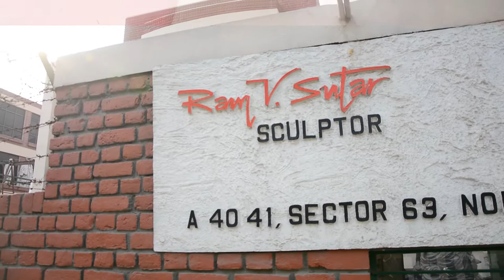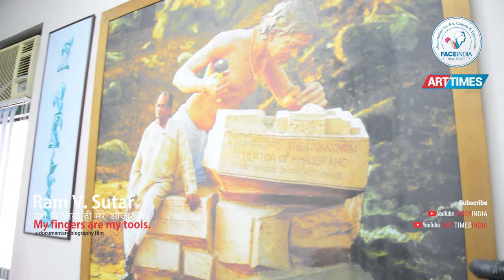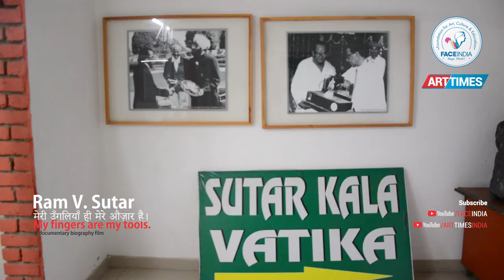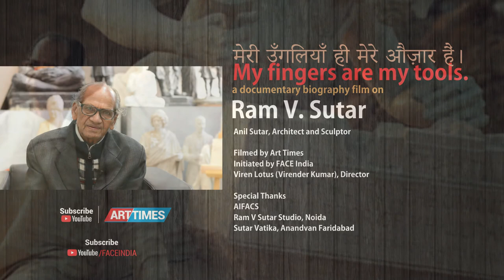Ram V Sutar, Biography Film, creator of Statue Of Unity, The World's Tallest Statue | ART TIMES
Ram V Sutar Documentary Biography Film, creator of tallest statue of Sardar Vallabhbhai Patel,
The Statue of Unity is a colossal statue of Indian statesman and independence activist Vallabhbhai Patel (1875–1950), who was the first Deputy Prime Minister and Home Minister of independent India and an adherent of Mahatma Gandhi during the nonviolent Indian Independence movement.
Height: 182 meters (597 ft)